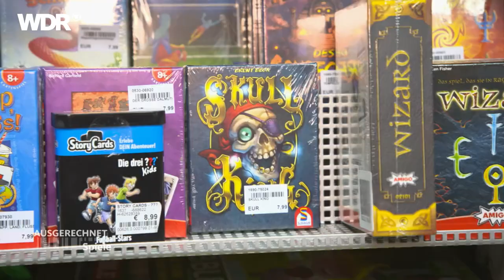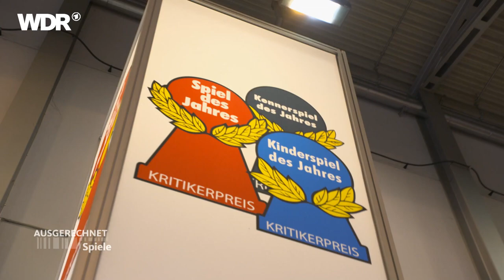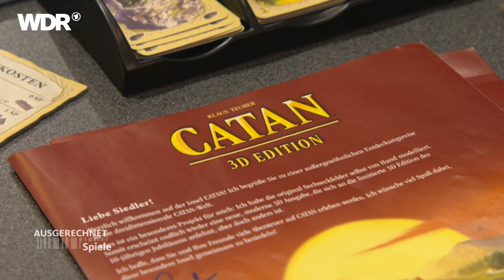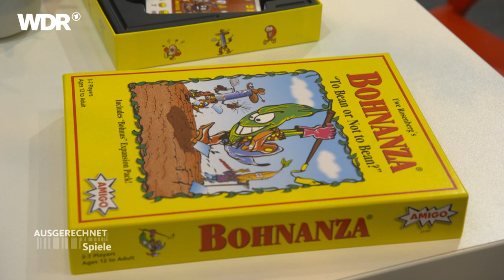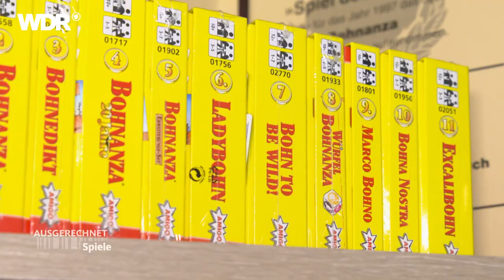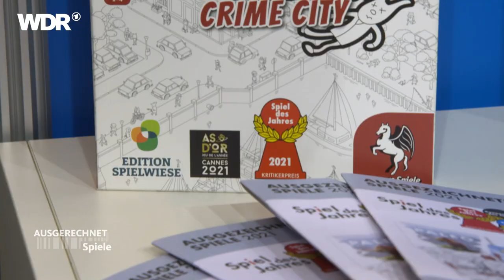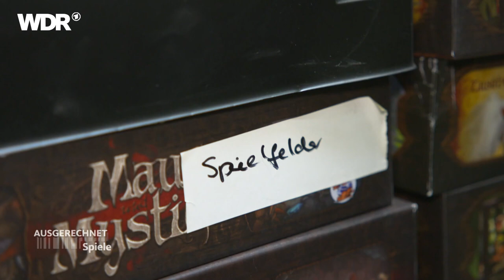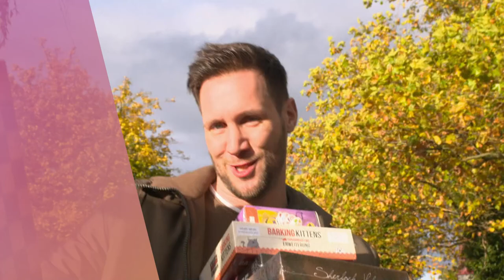Millionenmarkt Brettspiele: So viel geben wir für Spiele aus | Ausgerechnet | WDR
33 Millionen Deutsche spielen gerne. Und die Corona-Pandemie hat die Nachfrage nochmal enorm gesteigert! Mehr als 700 Millionen Euro Umsatz im vergangenen Jahr – absoluter Rekord!  Gekauft wird online und im Fachgeschäft. Hier will Sven wissen, was wir besonders gerne spielen und wieviel wir dafür ausgeben? Gesellschaftsspiele sind – auch dank der Corona-Lockdowns – so erfolgreich wie nie zuvor. 718 Millionen Euro Umsatz in 2020 – ein Plus von gut 20 Prozent. Aber wie entsteht ein Spiel und was macht es zum Verkaufsschlager? Wie setzt sich der Preis zusammen und wer verdient wieviel daran?

01:03 Welche Spiele sind begehrt und was geben wir dafür aus?
07:06 Besuch auch der Spiel-Messe in Essen
11:20 Spieleerfinder Uwe Rosenberg (Bohnanza)
12:55 Spieleautorin Rita Modl (Men at Work)
16:16 Von der Idee zum Spiel: In der Werkstatt von Uwe Rosenberg
20:23 Was beeinflusst unsere Kaufentscheidung?
21:08 Von der Idee zum Spiel: Zu Besuch beim Spieleverlag Asmodee
23:44 Wer verdient wieviel am Spiel?
25:23 Ersatzteile-Service für Spiele